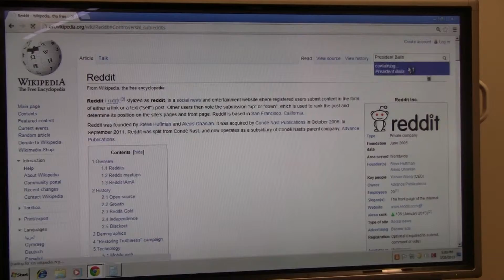ITS hosts Wikipedia Edit-a-thon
ITS manager of educational technology services Shawn Beattie hosted a Wikipedia Edit-a-thon for students to learn how to update the popular website.